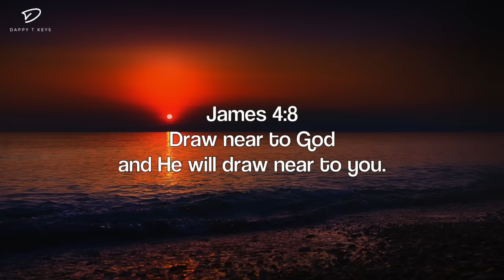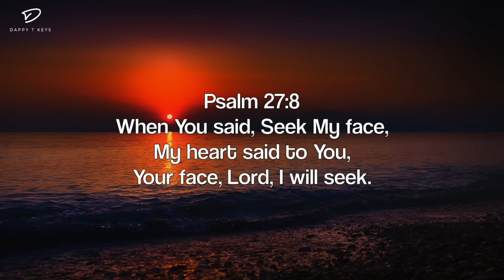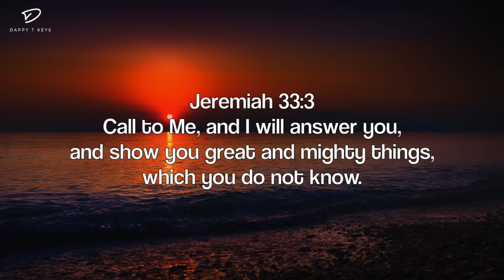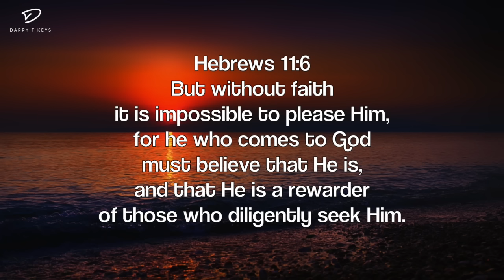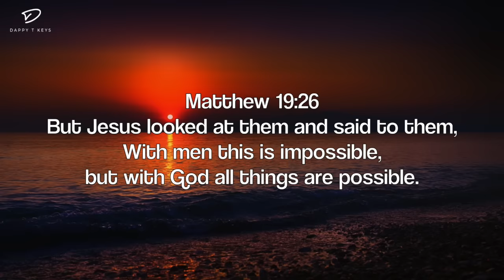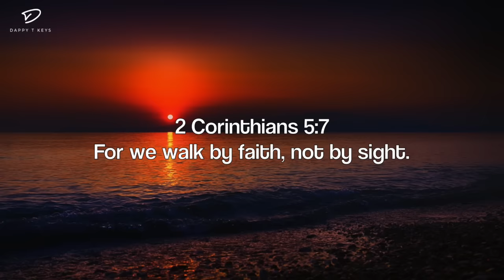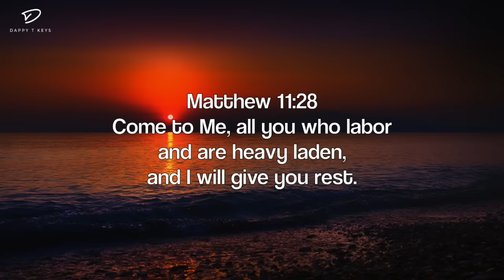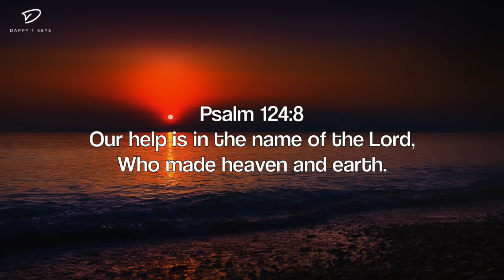Welcome Holy Spirit: 3 Hour Prayer Time Music | Christian Meditation Music